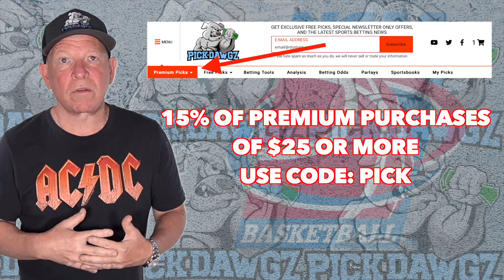Gonzaga vs Purdue 11/25/22 College Basketball Free Pick CBB Betting Tips | NCAAB Picks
ThePurdue Boilermakers take on the Gonzaga Bulldogs in Friday College Basketball Action. Get Mitch's College Basketball Pick and Prediction for this game.